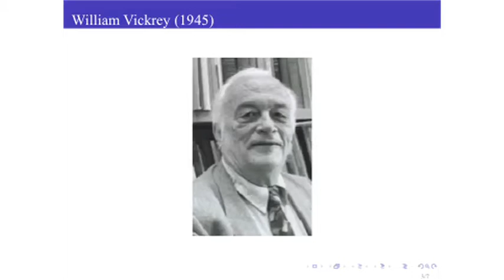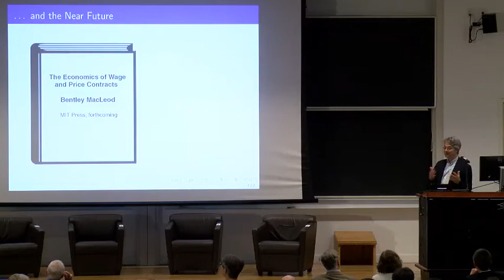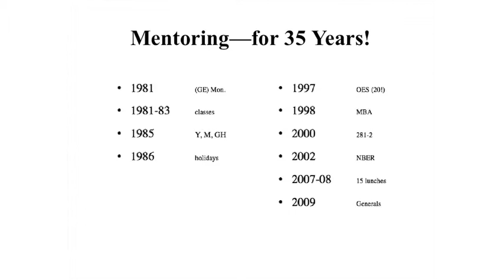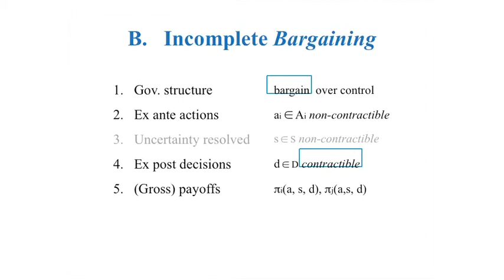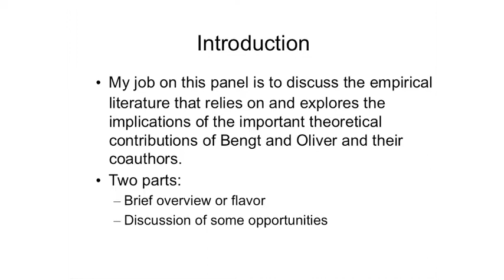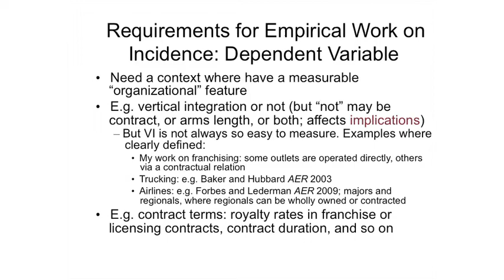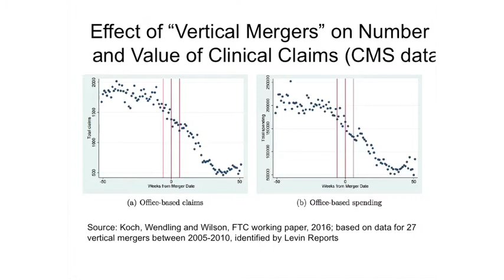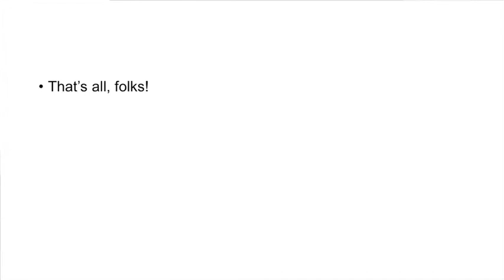Keynote 2017 : Oliver Hart and Bengt Holmström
Delivered by Oliver Hart, Harvard University and Bengt Holmström, Massachusetts
Institute of Technology
Introduction by Bernard Salanié, Columbia University
Comments by Robert Gibbons, MIT and Francine Lafontaine, University of Michigan
Chair: W. Bentley Macleod, Columbia University